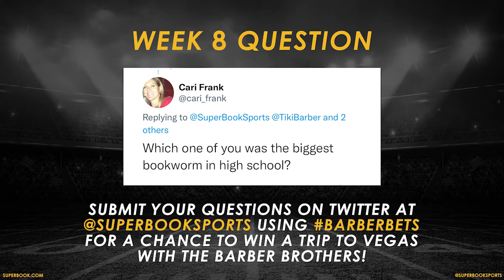Betting with the Barbers NFL Week 8 | EPISODE 8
NFL greats Tiki and Ronde Barber join Ron Kruck to get you ready for week 7 of NFL action. Visit SuperBook.com for more and place your wagers with SuperBook Sports if you're in Nevada, Colorado or New Jersey! Submit your questions for the Barbers for a chance to win a trip to Las Vegas to watch the game with them!